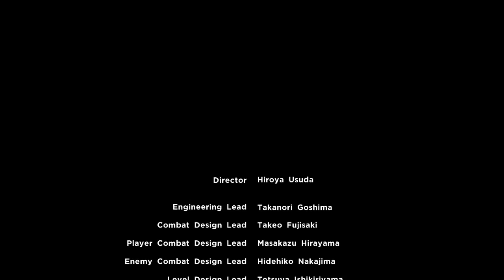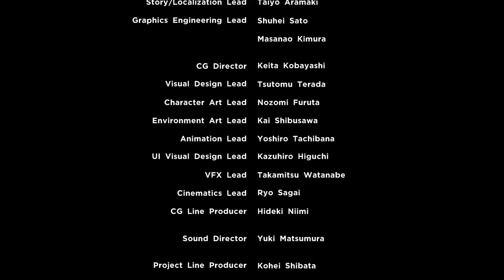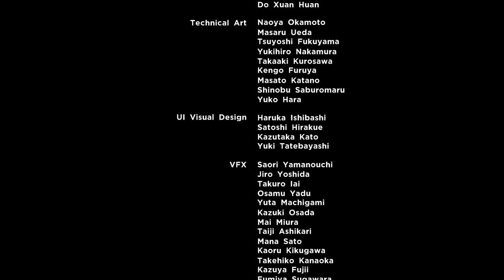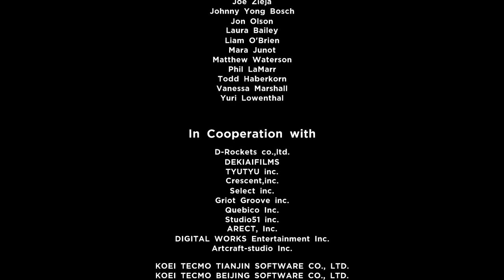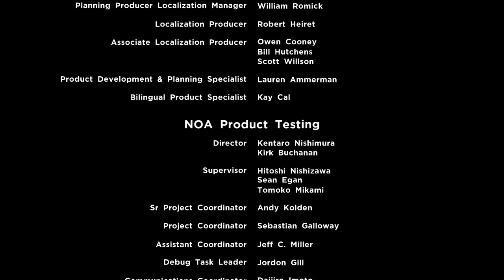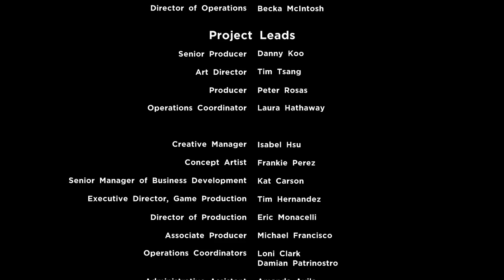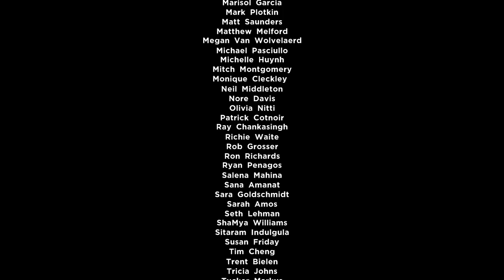Marvel Ultimate Alliance 3: The Black Order – Part 46: Credits │ Backlogged Games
Marvel Ultimate Alliance 3 (Switch)

PREVIOUS GAMES HERE!
Marvel Ultimate Alliance (PS3)
Marvel Ultimate Alliance (XBOX360)
Marvel Ultimate Alliance 2 (PS3)
Marvel Ultimate Alliance 2 (XBOX360)

Marvel Ultimate Alliance 3: The Black Order (2019, Nintendo Switch) Gameplay Footage with No Audio Commentary

I was super hyped for this game when it was announced because it came out of nowhere. I don’t think anyone was expecting this. I loved the Marvel games that were of this format. It all started with X-Men Legends on the GameCube. Originally I felt that game was really slow because I think I was expecting something different but once it got going I really started to appreciate how it kinda melded the dungeon crawler RPG feel with the Marvel Universe. By the time X-Men Legends II Rise of Apocalypse came out I knew what I was expecting and also dove deep into that game, but for some reason by the time Marvel Ultimate Alliance 1 and 2 came out they simply fell into the backlog. I think I put about an hour or so into part 1 and liked it but just sort of was stuck on other games. Now that Marvel Ultimate Alliance 3 is out it re-kindled that love for that meld of dungeon crawler and RPGs. I dove pretty fast and hard into this game immediately playing it until I beat the story mode. A great game and I hope this opens up the possibility for a X-Men Legend 3. Maybe I’ll go back and play through Marvel Ultimate Alliance 1 and 2.